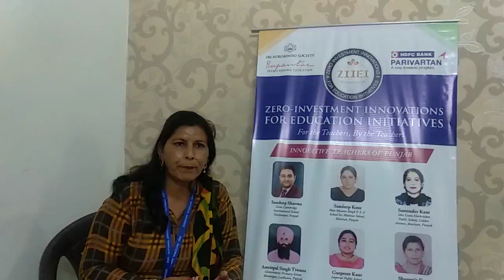| ZIIEI | New Age Teaching Technique | School Recognition Award | Sharanjit Kaur |